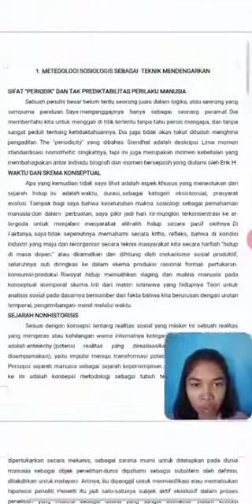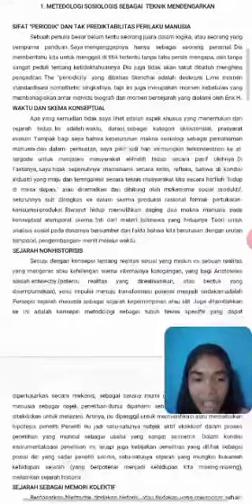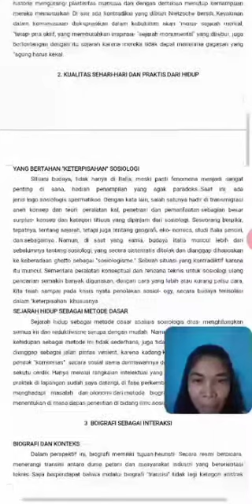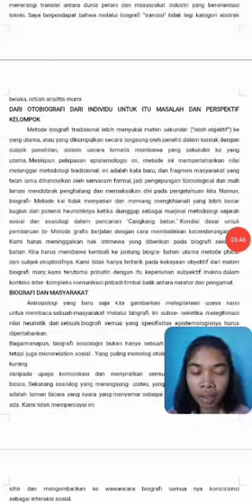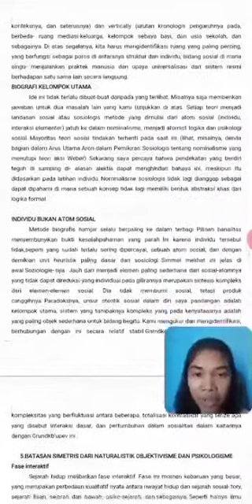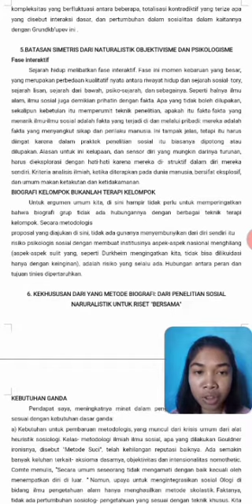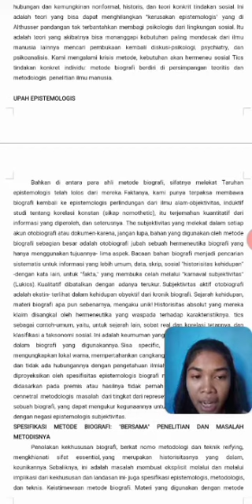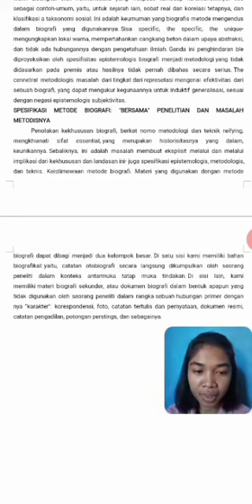Metode Penelitian Sosial(1)